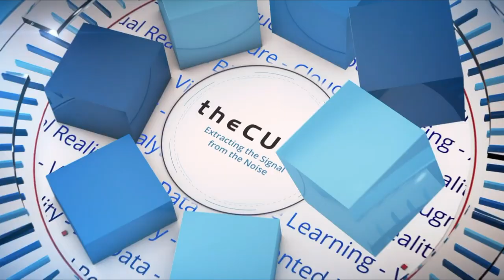David Henshall, Citrix | Citrix Synergy 2019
David Henshall, President & CEO at Citrix, sits down with Keith Townsend & Lisa Martin at Citrix Synergy 2019 in Atlanta, GA.

Q&A: Citrix aims to be a verb meaning ‘work gets done’

Professionals across all industries struggle with disengagement, which can lead to lack of productivity and falling short of their highest potential. This is a challenge at the edge of computing’s network, where laptops and smartphones reign for remote and on-site workers alike.

Now Citrix Systems Inc. is delivering new services and integrations at the edge to help people reengage and get their jobs done. It has already pioneered app virtualization, and now it is deeply engaged with consumers to make apps simpler and more functional in an effort to boost efficiency.

“We’re working backwards from understanding the steps that people need to just get their jobs done,” said David Henshall (pictured), president and chief executive officer of Citrix Systems Inc. “The whole idea, frankly, is that people want to do great work across any industry in any discipline. You’ve got to give them the tools and the services to do that, because if not, it’s just frustrating. It’s work. And that’s what’s leading to this broad disengagement challenge that we’ve seen around the world. We think we could be part of solving that.”

Henshall spoke with Lisa Martin (@LisaMartinTV), co-host of theCUBE, SiliconANGLE Media’s mobile livestreaming studio, and co-host Keith Townsend (@CTOAdvisor), principal at The CTO Advisor, during the Citrix Synergy event in Atlanta, Georgia. They discussed the transformation of Citrix, product development, and how the company problem-solves to give customers what they need (see the full interview with transcript here). (* Disclosure below.)

Martin: In the last year, since Synergy 2018, you’ve never delivered products faster. You guys are delivering across workspace, networking and analytics. This is a different Citrix. Tell us about this.

Henshall: It’s very different. In fact, we’ve transformed the whole company in a number of different dimensions to make this possible. We’ve reorganized from a number of business units into a functional team. We brought in leadership to really drive end-to-end engineering products and many functions, because the idea was moving from building individual point products to building really complete integrated solutions for our customers. The benefit of that is that it’s allowed us to go a lot faster.

They’re developing products today at a pace that’s probably two or three times what it was just a couple of years ago, and we’re doing it with higher quality, higher integration, and, overall, just an eye from working backwards from what the customers need.

Martin: One thing that can drive attrition is having a workflow that is really suboptimal.

Henshall: Absolutely. We look across all of these big challenges. There’s just not enough people with the right skills in the right locations. So there’s a global war for talent — really just trying to attract the best and the brightest. When companies find these great people, what do you do to make them productive? What do you do to make them engaged? And that’s what drives retention. So our idea here is basically remove an abstract way a lot of the complexity that is getting in the way of that engagement.

We think that there’s ways to eliminate too much app usage, too little functionality that’s being deployed, and, frankly, this context switching. We’re interrupted every two minutes with a tweet, a notification, an email, a phone call, you name it. Yet it takes the average person 20 minutes to get back to what they were doing in the first place because the human mind just isn’t wired for multitasking. People think it is, but the research shows that it’s really not. So I think we could make a huge difference by simplifying a lot of that and just making it easier for people to do great work on their terms.

Watch the complete video interview below, and be sure to check out more of SiliconANGLE’s and theCUBE’s coverage of the Citrix Synergy event. (* Disclosure: TheCUBE is a paid media partner for Citrix Synergy 2019. Neither Citrix Systems Inc., the sponsor for theCUBE’s event coverage, nor other sponsors have editorial control over content on theCUBE or SiliconANGLE.)